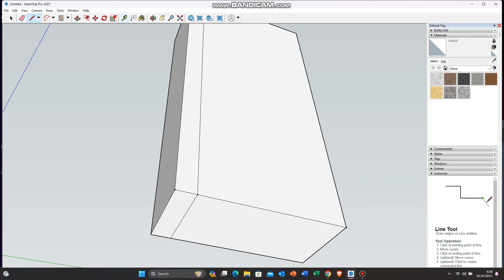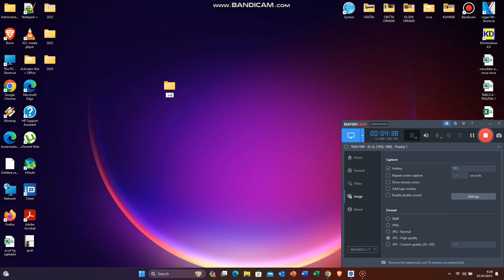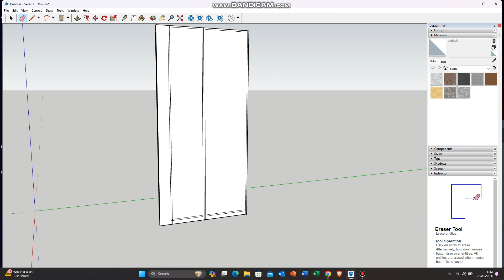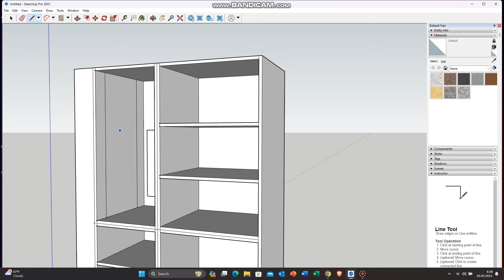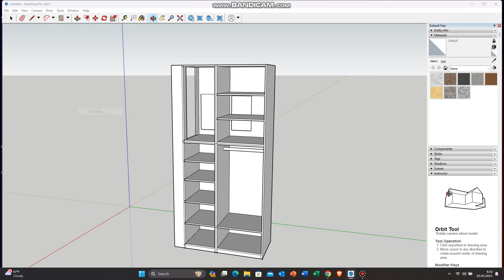Designing closet in SketchUp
in my videos you will see assembly of kitchens, wardrobes and other furniture. you will also see drawing and designing furniture using Sketchup and Kitchen Draw
you can also see pictures and videos on other platforms, facebook instagram.